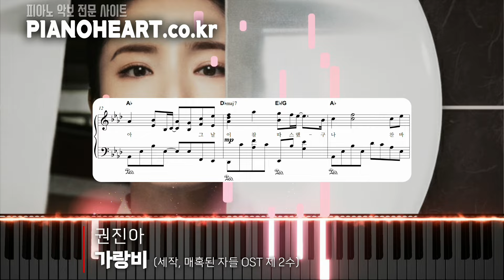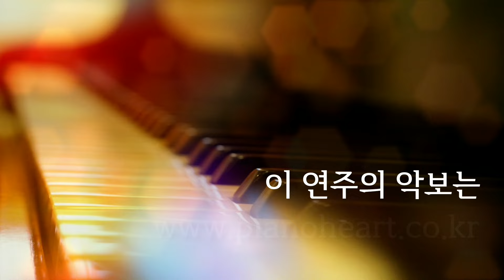권진아 - 가랑비 (濛雨) 피아노 커버와 악보 정보 / 세작, 매혹된 자들 OST / pianoheart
*. The song covered on February 17, 2024 is
  Kwon Jin Ah - Drizzle

*. Sheet Music Purchase Information

*. Please refer to the site manual in English.

to receive various scores and news of the performance.